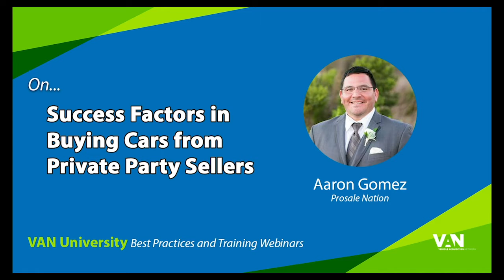The most effective way to reach individual sellers about their vehicle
Aaron Gomez from ProSale Nation in Houston says his company benefits almost entirely from word of mouth advertising.

“Word of mouth,” he says, “is absolutely 10 times more powerful than anything I can explain. We engage lots of customers and based on that world-class customer service experience we got a tremendous amount of referrals.”

Asked if this strategy is unique to his business since ProSale does not operate a traditional brick and mortar or lot of any sort, Gomez responds, “These are things that anyone who's been in the automotive space understands. A lot of referral business comes from great customer interaction.”

For the complete conversation see the VAN blog titled, Word of Mouth Advertising Comes from Great Customer Experiences